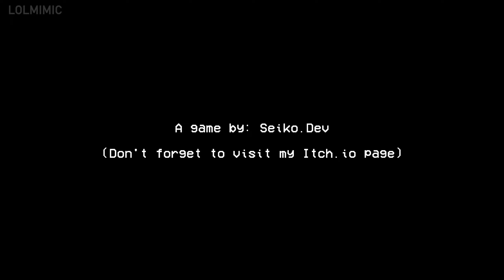Don't Go Down - Horror Game 공포게임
LoL MIMIC 채널을 무료로 구독(LoL MIMIC youtube channel) :
출처 (다운로드&플레이 가능)